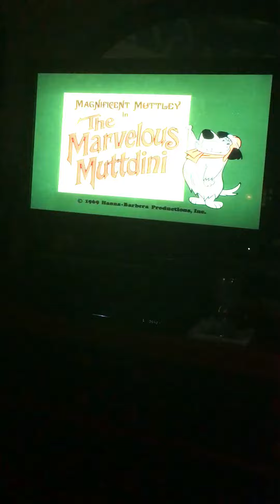Magnificent Muttley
Magnificent Muttley - 1969